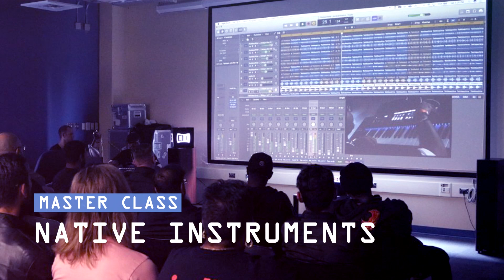IMSTA FESTA Toronto